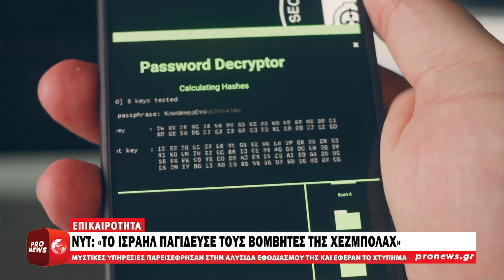NYT: «Το Ισραήλ παγίδευσε τους βομβητές της Χεζμπολάχ που αγόρασε από Ταϊβάν» | Pronews TV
Οι μυστικές υπηρεσίες του Ισραήλ, σύμφωνα με όσα δήλωσαν αξιωματούχοι των ΗΠΑ και άλλων χωρών στην εφημερίδα New York Times, κατάφεραν να παγιδεύσουν με μικρές ποσότητες εκρηκτικής ύλης βομβητές που αγόρασε η Χεζμπολάχ από την Ουγγαρία (η εταιρεία από την Ταϊβάν έδωσε άδεια κατασκευής σε ουγγρική επιχείρηση) και τις πυροδότησαν χθες Τρίτη, σκοτώνοντας τουλάχιστον 11 ανθρώπους και τραυματίζοντας άλλους σχεδόν 4.000.

Σημειώνεται ότι 400 από τους τραυματίες είναι σε σοβαρή κατάσταση.

Οι πηγές της εφημερίδας, που εκφράστηκαν υπό τον όρο να μην κατονομαστούν, έδωσαν κάποιες λεπτομέρειες για αυτήν την άνευ προηγουμένου επιχείρηση, την ευθύνη για την οποία ήδη το λιβανικό σιιτικό κόμμα επέρριψε ήδη στο Ισραήλ.

Οι μικρές συσκευές παγιδευτήκαν από τις ισραηλινές υπηρεσίες προτού φθάσουν στον Λίβανο, σύμφωνα με τις πηγές.

Μερικές δεκάδες γραμμάρια εκρηκτικής ύλης —ως και 57 γραμμάρια— τοποθετήθηκαν πλάι στην μπαταρία των βομβητών αυτών, μαζί με πυροκροτητές, διευκρινίζεται στο δημοσίευμα.